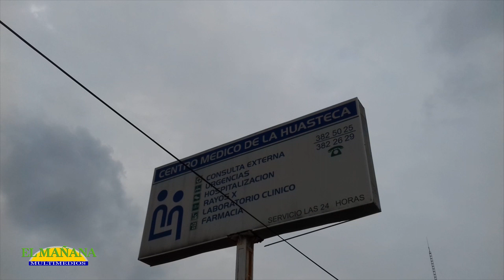Robaron 40 monedas de plata antiguas; Centro Médico de la Huasteca de Cd Valles